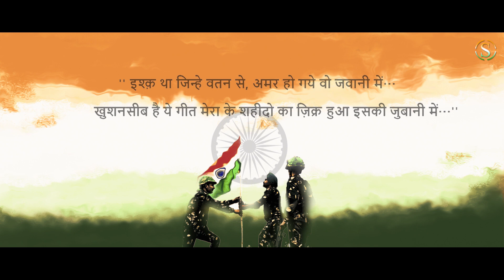Tiranga On This Independence Day /Ajay Singh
Shri Satya production present’s
TIRANGA
On this Independence day
Title                                :- TIRANGA
Featuring                       :- Ajay singh, Vishal Arora, Partap Duhan, Ravi
Singer                            :- Ajay singh, Nitin
Lyrics/Composition    :- Kartik
Music/Mix/master     :- Motif Music
Video director              :- Ajay Singh
screenplay                    :- Ajay singh, Vishal Arora
cameraman                  :- Anmol Digital
makeup artist              :- Rahul Nirankari
LABEL                           :-SHRI SATYA PRODUCTION
Patriotic songs,
ajay singh,
new song2022,
tiranga song,
desh bhakti song,
shri satya production,
hindustan,vandematram,
independence day song,
independence day,
75th independence day,
patriotic song,
independence day song dance,
independence day song hindi,
song for independence day
,independence day song status,